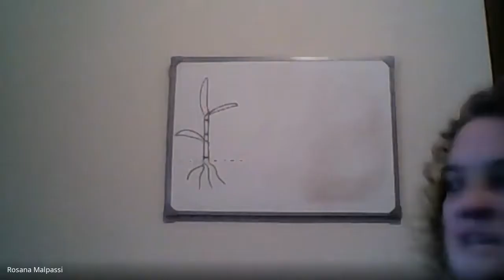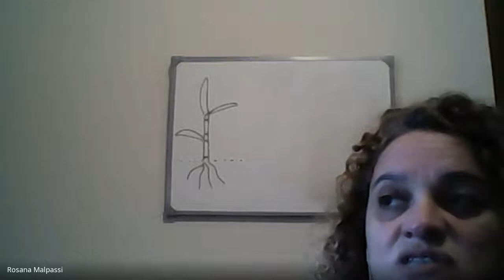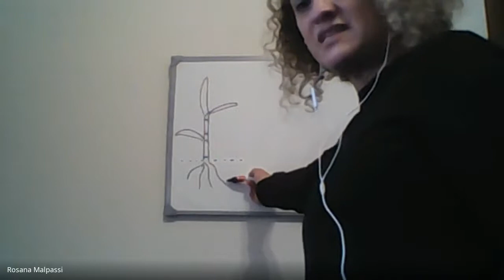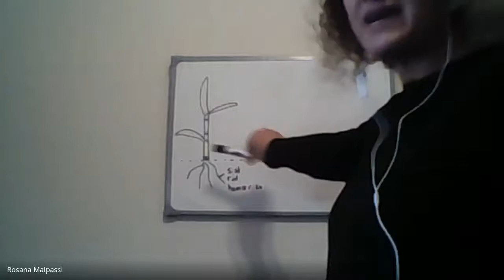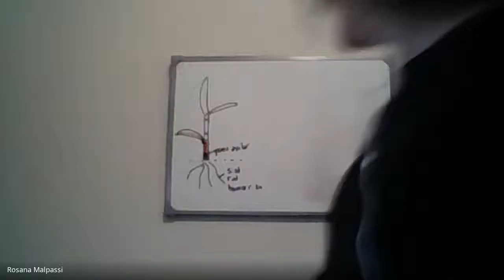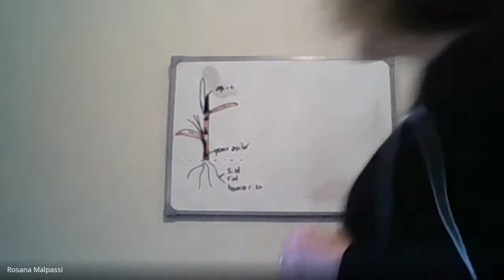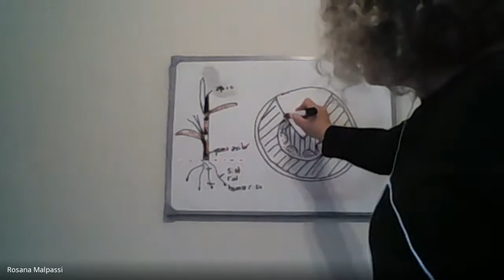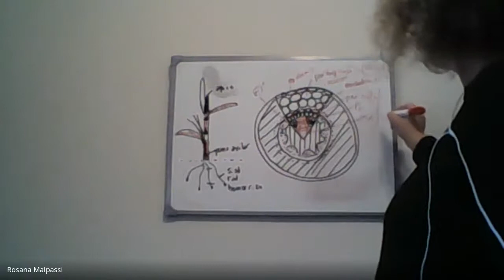Consulta Morfología Vegetal 23 06 Parte 1